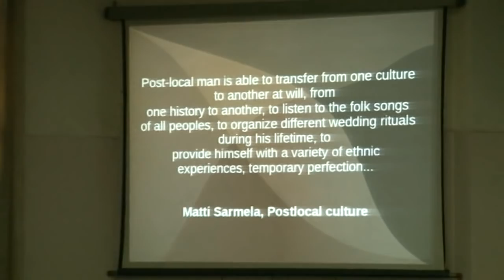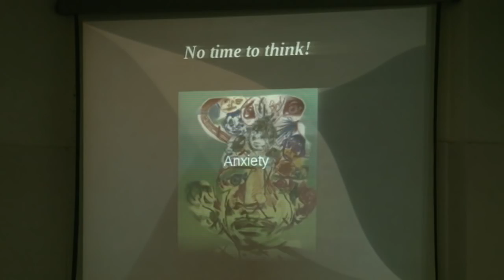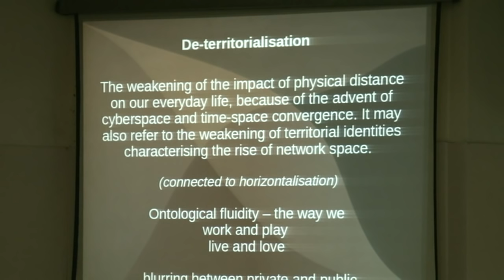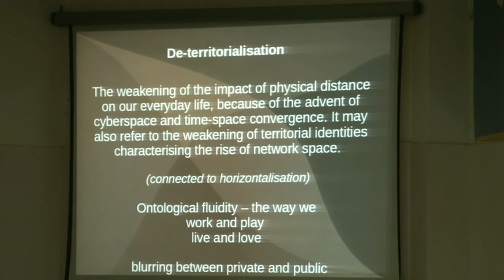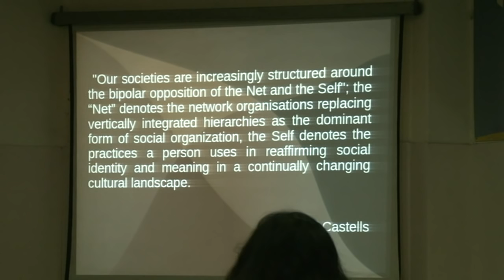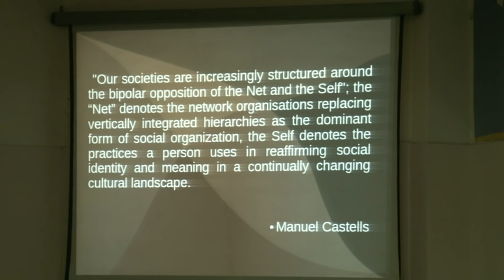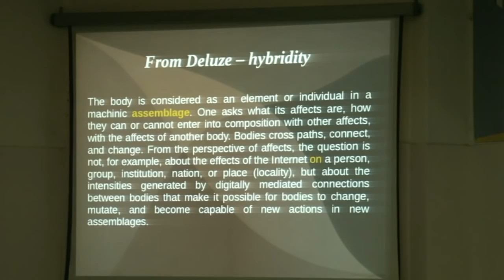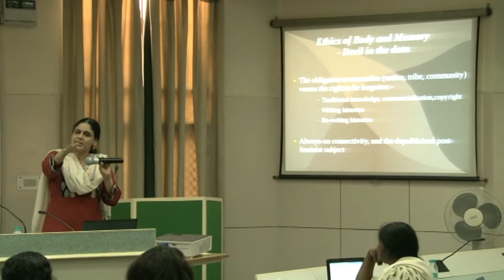Ms. Anita Gurumurthy, IT for Change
Ms.Anita Gurumurthy from IT for Change, addressed the participants during her session titled 'Re-wiring Women's Rights in the Digital Age : Key Questions for Policy and Practice' of the 'Re-wiring Women's Rights Debates in the Digital Age' short course organised by IT for Change, Bengaluru, on 15th September,2014.